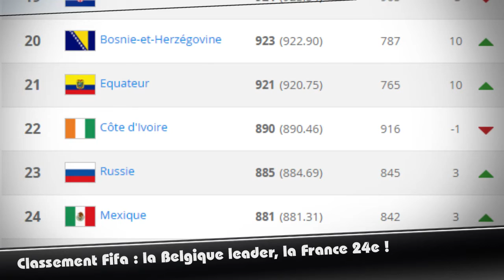Classement FIFA : la Belgique leader !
Classement FIFA : la Belgique leader, la France 24ème ...